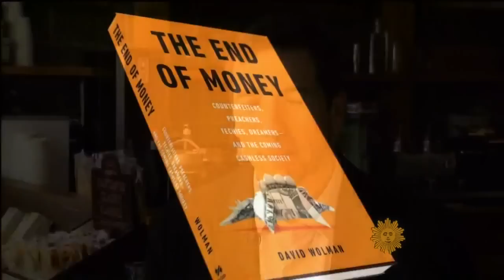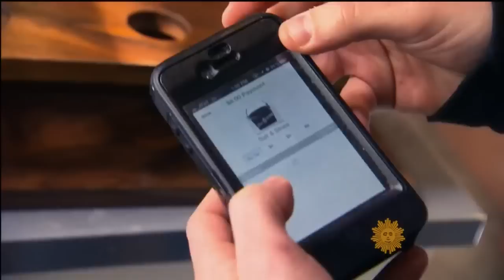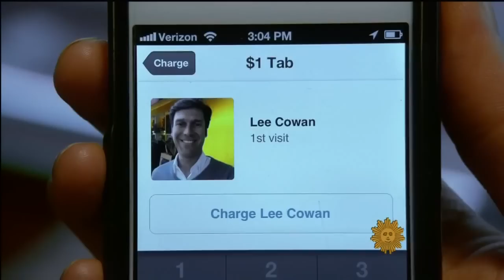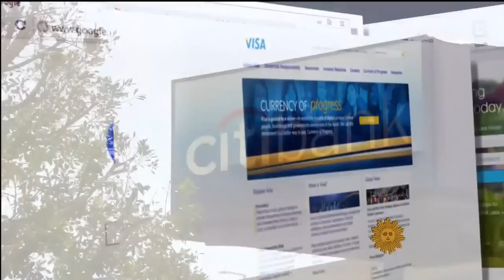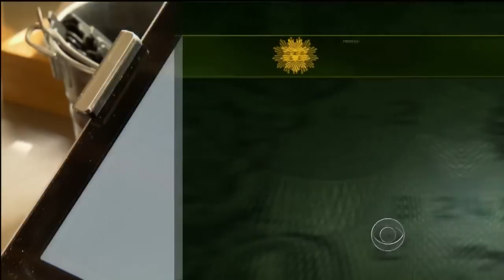Cashless Society : The Digital Cloud and the End of Cash - CBS Sunday Morning (Jun 24, 2012)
Revelation 9:6
6 And in those days shall men seek death, and shall not find it; and shall desire to die, and death shall flee from them.

Revelation 13:15-18
15 And he had power to give life unto the image of the beast, that the image of the beast should both speak, and cause that as many as would not worship the image of the beast should be killed.
16 And he causeth all, both small and great, rich and poor, free and bond, to receive a mark in their right hand, or in their foreheads:
17 And that no man might buy or sell, save he that had the mark, or the name of the beast, or the number of his name.
18 Here is wisdom. Let him that hath understanding count the number of the beast: for it is the number of a man; and his number is Six hundred threescore and six.

Revelation 14:9-11
9 And the third angel followed them, saying with a loud voice, If any man worship the beast and his image, and receive his mark in his forehead, or in his hand,
10 The same shall drink of the wine of the wrath of God, which is poured out without mixture into the cup of his indignation; and he shall be tormented with fire and brimstone in the presence of the holy angels, and in the presence of the Lamb:
11 And the smoke of their torment ascendeth up for ever and ever: and they have no rest day nor night, who worship the beast and his image, and whosoever receiveth the mark of his name.

Revelation 20:4
4 And I saw thrones, and they sat upon them, and judgment was given unto them: and I saw the souls of them that were beheaded for the witness of Jesus, and for the word of God, and which had not worshipped the beast, neither his image, neither had received his mark upon their foreheads, or in their hands; and they lived and reigned with Christ a thousand years.